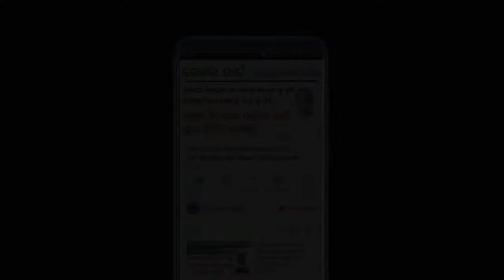ବଢ଼ିଲା ଖରାଛୁଟି | ଜାଣନ୍ତୁ ଏହାର କାରଣ